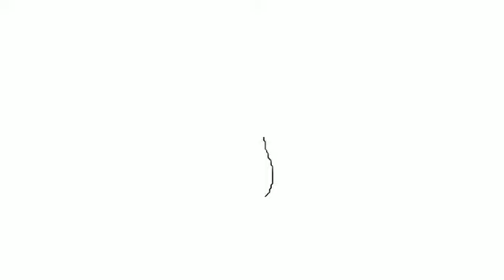AOS Lose Win Big